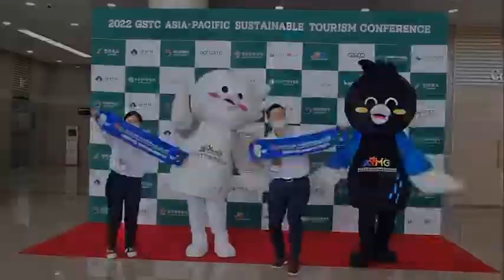2022 GSTC 아시아·태평양 지속가능관광 컨퍼런스 홍보 활동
아치, 태치와 함께 춤을!
아치와 태치가 군산새만금컨벤션센터(GSCO)에서 열린 2022 GSTC 아시아·태평양 지속가능관광 컨퍼런스에 다녀왔습니다.